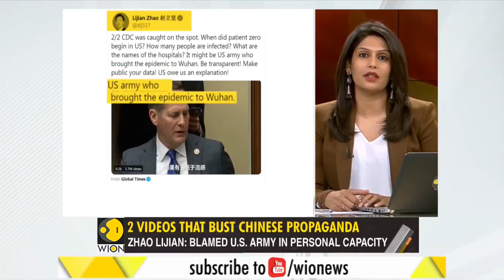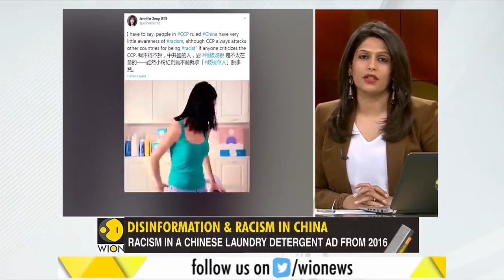Gravitas 2 Videos that expose Chinese propaganda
Every time China is blamed for the Coronavirus crisis, Beijing tends to hide behind the excuses of misinformation about its response and racism against its citizens. WION's Palki Sharma gets you 2 videos that expose China's duplicity.